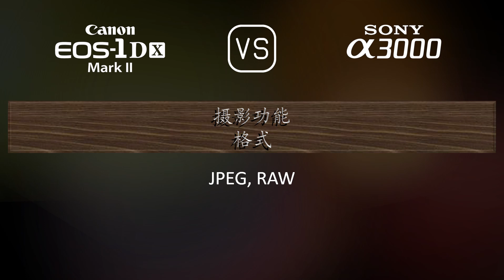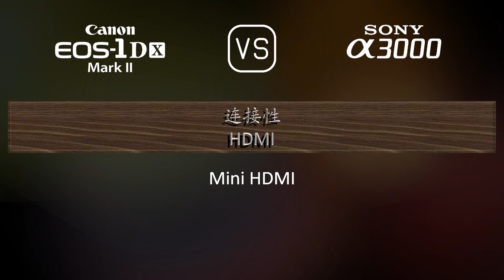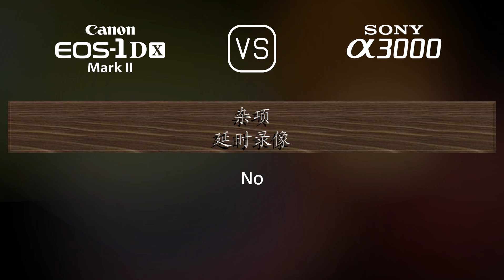Canon EOS-1D X Mark II 与 Sony A3000 的规格比较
本视频是 Canon EOS-1D X Mark II 与 Sony A3000 的功能概述和规格比较 (comparison of specifications)，希望对您有所启发。感谢您的支持。

00:25 推出
00:33 机身
00:40 传感器
01:01 图片
01:16 光学与对焦
01:41 屏幕
01:58 取景器
02:13 摄影功能
03:06 录像功能
03:20 贮存
03:24 连接性
03:49 物理特性
04:07 杂项